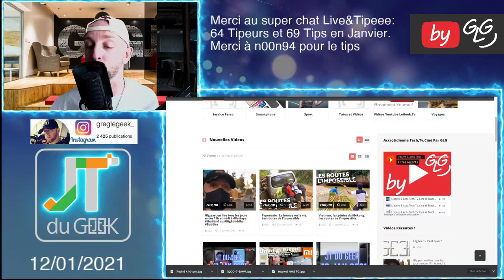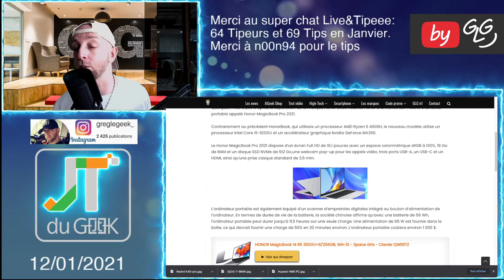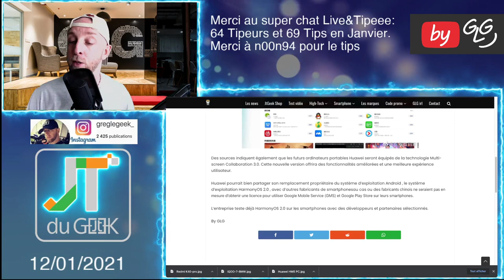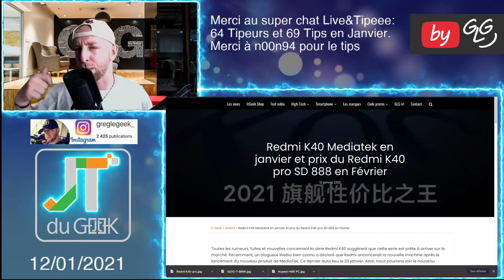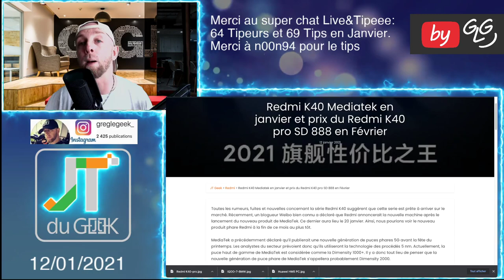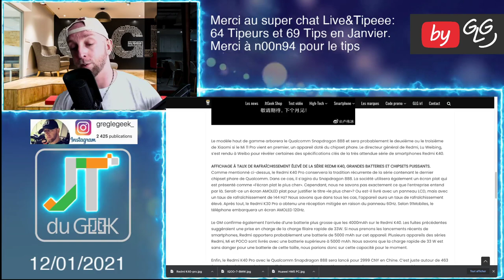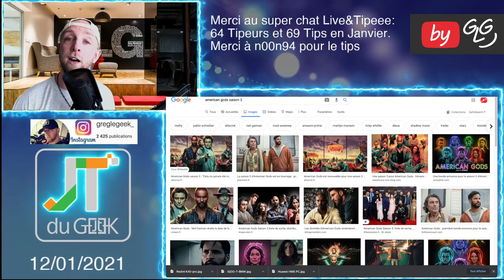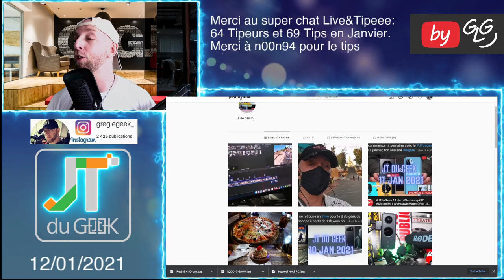JTduGeek 12 Jan,Honor Magicbook 2021,Navigateur Huawei ,HMS PC,Vivo Iqoo 7,prix Redmi K40 pro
By GLG